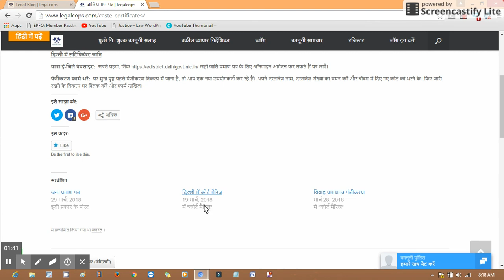जाति प्रमाण-पत्र - legalcops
कैसे दिल्ली में प्रमाण पत्र ऑनलाइन प्राप्त करने के लिए -  जाति प्रमाण-पत्र

आप दिल्ली में अनुसूची जाति या अनुसूचित जनजाति प्रमाण पत्र प्राप्त करना चाहते हैं? आप कर सकते हैं  ऑफ़लाइन या ऑनलाइन अनुसूचित जाति या अनुसूचित जनजाति प्रमाण पत्र के लिए आवेदन  दिल्ली सरकार से। सरकारी वेबसाइट। कोई आवेदन शुल्क की आवश्यकता होती है पूरी प्रक्रिया नि: शुल्क है। यहाँ हम दिल्ली सरकार से ऑनलाइन आवेदन करने के लिए दस्तावेज़ की आवश्यकता है और प्रक्रिया की सूची प्रदान करते हैं। वेबसाइट

आप विशेषाधिकार प्राप्त वर्गों से कर रहे हैं तो आप इस प्रक्रिया को कैसे जाति प्रमाण पत्र के लिए आवेदन करने को पता होना चाहिए, आप जो है दिल्ली सरकार की आधिकारिक साइट पर जाने की आवश्यकता

दिल्ली में सर्टिफिकेट जाति

यात्रा ई-जिले वेबसाइट: सबसे पहले, लिंक जहां जाति प्रमाण पत्र के लिए ऑनलाइन आवेदन कर सकते हैं पर जाएँ।

पंजीकरण फार्म भरें:  पर मुख पृष्ठ पहले पंजीकरण विकल्प में जाना है, तो आप एक नया उपयोगकर्ता कर रहे हैं। अपने दस्तावेज़ नाम, दस्तावेज़ संख्या का चयन करें और बॉक्स में दिए गए कोड को भरने के। फिर जारी रखने के विकल्प पर क्लिक करें और फार्म दाखिल।

This video is an intellectual property belonging to legalcops. Any unauthorized usage of this video/script in any format is prohibited and will be subject to prosecution.
legalcops app is coming soon
Guaranteed Satisfaction: We work closely with clients to unlock new opportunities and then support them through execution. We ensure that you stay 100% satisfied with our offered services
Expert Assistance: We have a strong track record of rapidly creating value and bringing unique methodology and experience to unlock new opportunities. Prompt support from our in-house expert professionals
Integrity & Trust: Business with integrity and take Customer’s interests. We pay due regard to the information needs of our clients and communicate information to them in a way that is clear, fair, and not misleading.
Confidential & Secure: Our top priority is to keep your data safe and secure with us. We never sell or share your data outside legal cops and work religiously towards providing the best services in a short span of time.
legal cops advice: Connect with Professional Online. Guaranteed Satisfaction
We believe that access to critical services like legal should be just a click away. Our team is working to bring legal online, making it cost-effective, high quality, and accessible for all. Connect with Professional